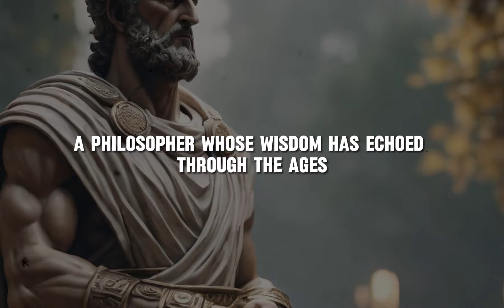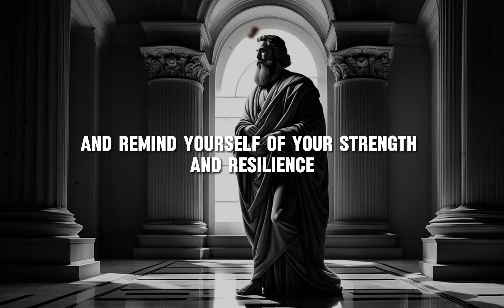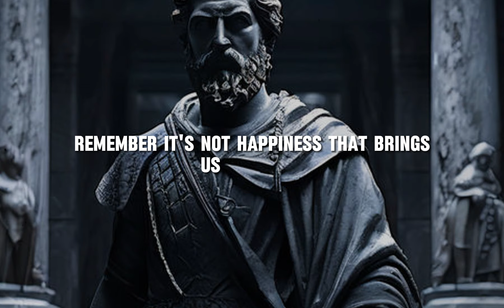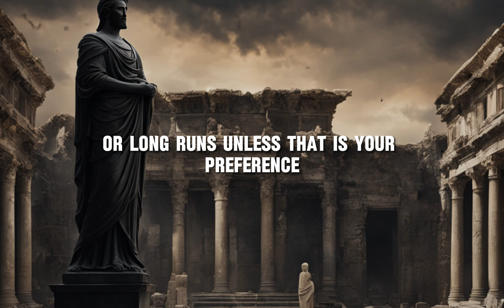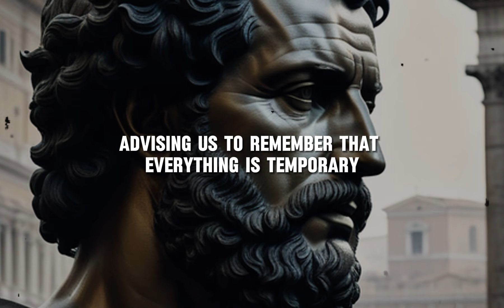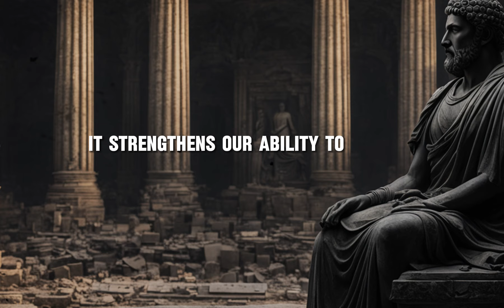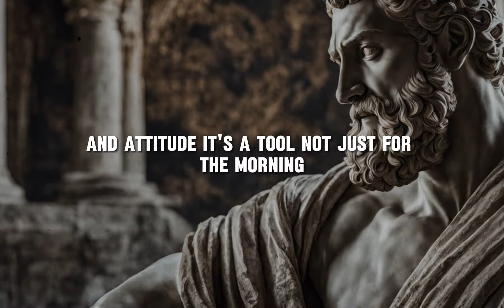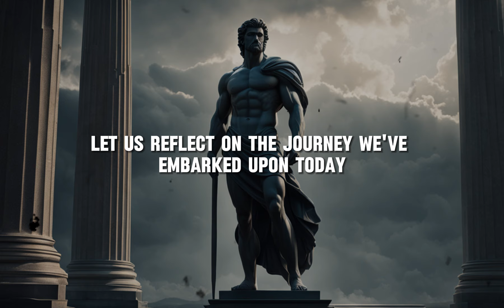10 THINGS YOU SHOULD DO EVERY MORNING | (Stoic Morning Routine)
Embark on a transformative journey with "10 THINGS You SHOULD Do Every MORNING (Stoic Morning Routine)." Discover ancient Stoic wisdom tailored for modern living, designed to infuse your mornings with purpose, resilience, and clarity. Through ten empowering practices, this video guides you to embrace each day with intention, drawing on the timeless insights of Stoicism. Elevate your routine beyond the ordinary and cultivate a life of virtue and tranquility. Start your day inspired, and awaken to the profound possibilities within you.

Don’t forget to LIKE this video if it resonates with you. Each moment of this video is designed to deliver life-changing insights; we recommend watching it through without skipping to fully absorb the essence of Stoicism in your daily life. Join us on this journey to enhance your resilience, sharpen your focus, and achieve serenity.